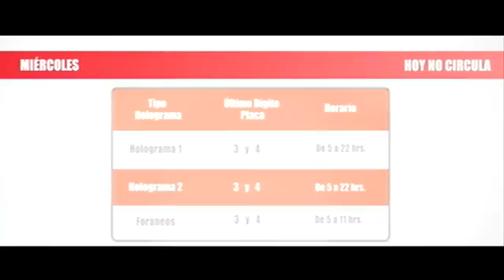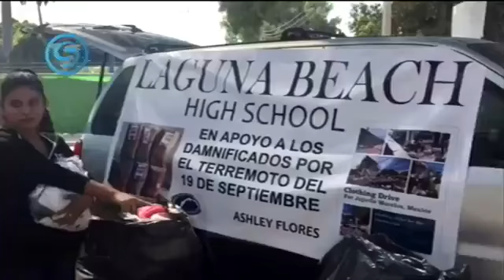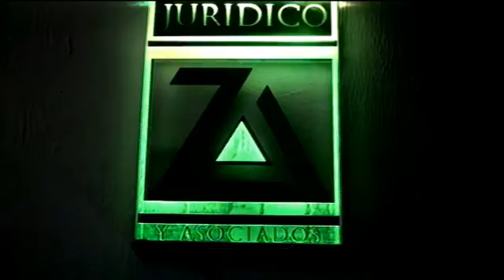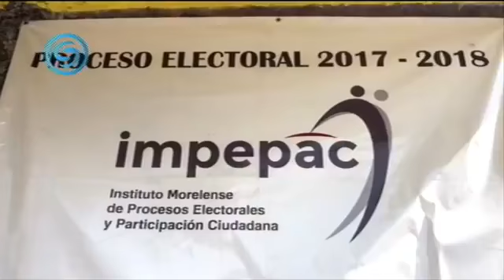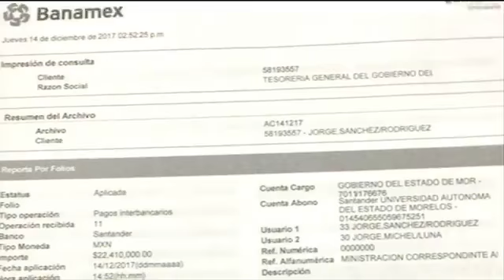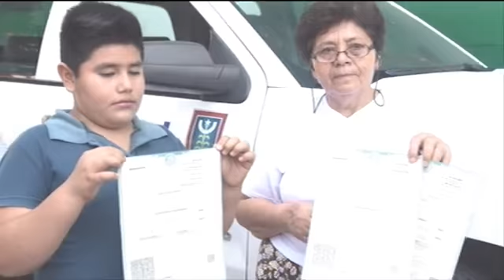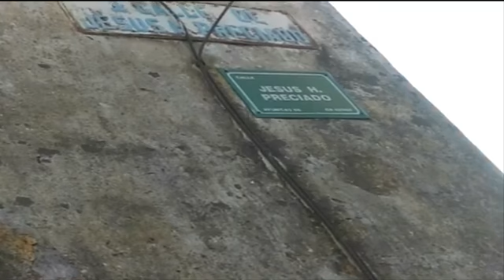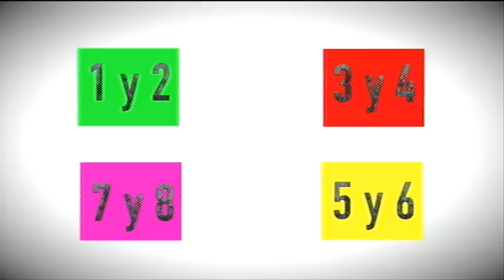Cadena Sur Noticias AM 3 de Enero 2018